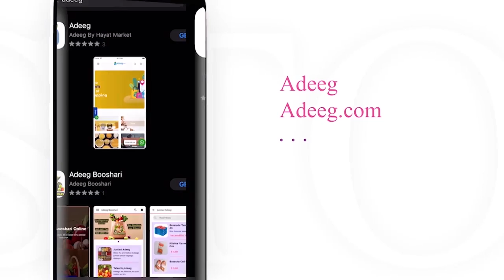heestii Nayruus tubeec iyo magool ay qaadeen oo halkeedii ladhigay cajiib.